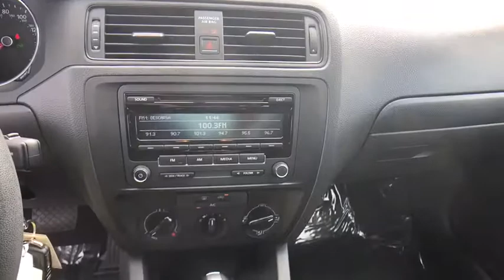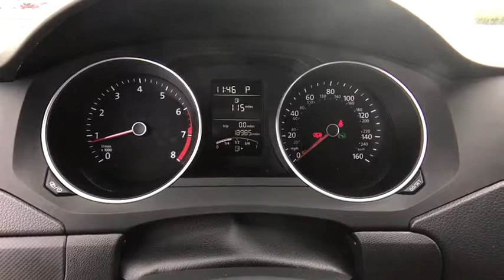2015 Volkswagen Jetta Orlando, Sanford, Kissimme, Clermont, Winter Park, FL 3329P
5474 S Orange Blossom Trl

Silver Bullet! Gasoline! Family appeal with a sporty feel ! brbrVolkswagen has outdone itself with this outstanding-looking 2015 Volkswagen Jetta. It just doesn't get any better or more fuel-efficient. This vehicle's got the goods. brbrDavid Maus VW South proudly serving the following communities:  Orlando, Kissimmee, Clermont, Melbourne, The Villages, Windermere, Davenport, St Cloud, Longwood, Sanford, Lake Mary, Lakeland, Oviedo, Cocoa, Titusville, Daytona Beach.